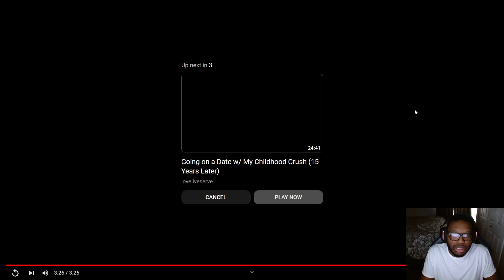This New Sparking! ZERO Trailer Was Underwhelming...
I got y'all with my reaction to the DBZ Sparking! ZERO Saiyan & Namek Sagas Trailer.